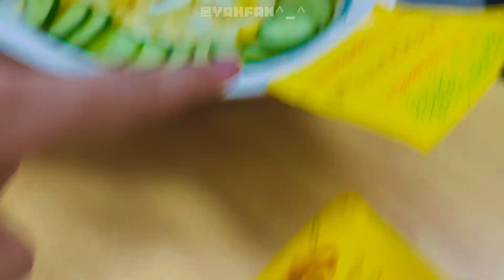A new hustle bustle life 🥲✨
Salam and yo genks👋🏻,

I know it has been so long since yahfan tak upload my youtube video right??? 😅

Sorry brooo gue busyy tapi nilah my new life in my new study place!! 😚😚

Yahfan⭐️